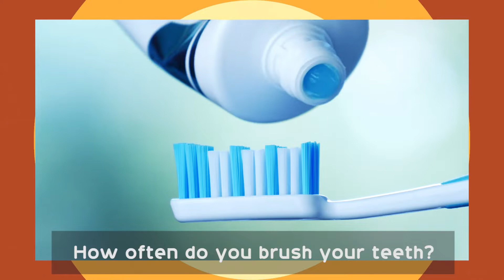【爸，我們需要談談】S2E10 牙齒談 Tooth Talk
從掉牙，潔牙到整牙，妹妹一次跟你談個夠!

關於一個美國到台北來生活的家庭，從他們的視界裡，會看到一些什麼不同? 他們又是如何習慣這樣不同的生活呢？

開始習慣上班上學的節奏後，這個家庭開始探索不同的場館，一起跟著我們來看看台北！

天氣開始變熱，出門遊玩的地方也更加多元，搭了高鐵越跑越遠！

台北的天氣開始變冷，但是跟過去在美國的生活比較起來，現在還是很適合出門走走的！
※更多內容籌備開拍中，敬請期待！